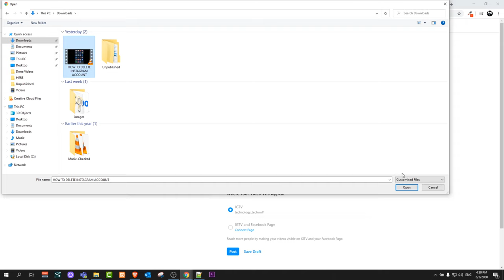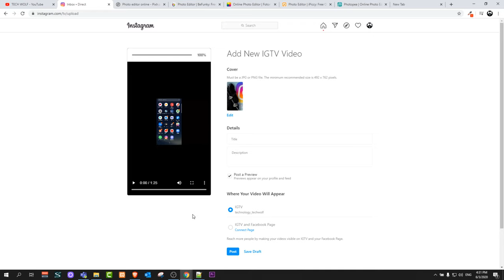HOW TO UPLOAD VIDEOS ON INSTAGRAM FROM COMPUTER (2020)